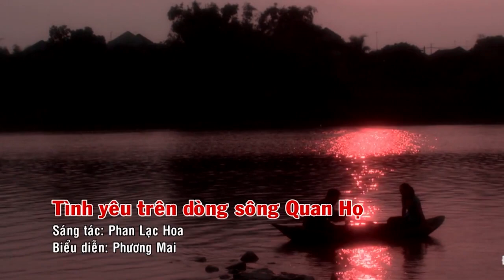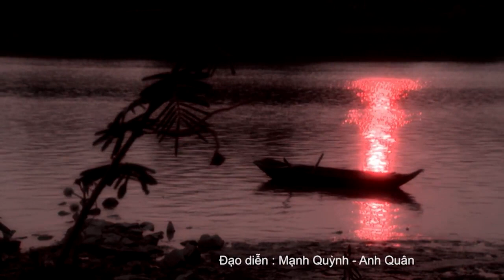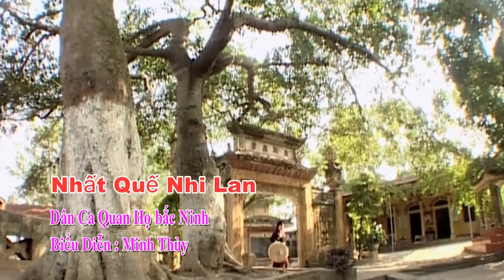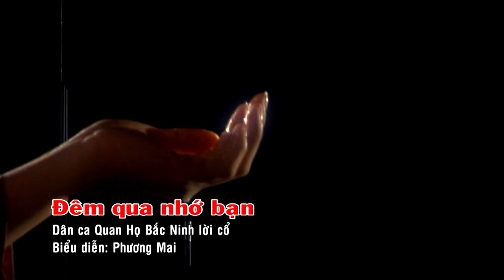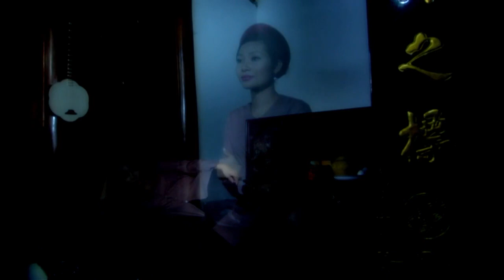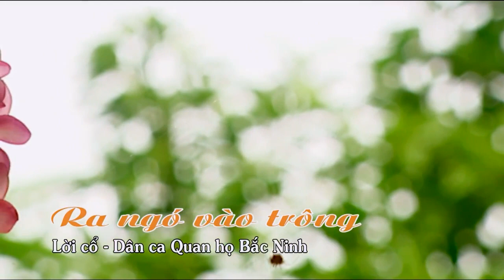TÌNH YÊU TRÊN DÒNG SÔNG QUAN HỌ Hay Mê Mẩn | Làn Điệu Quan Họ Được Yêu Thích Nhất